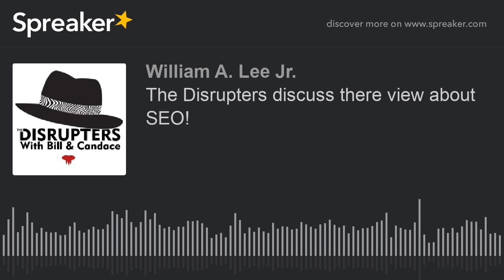The Disrupters discuss there view about SEO! (part 1 of 2)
Bill tells what he views about the work of an SEO person, while Candace counters the conversation with the facts. You judge who is the winner in this discussion!